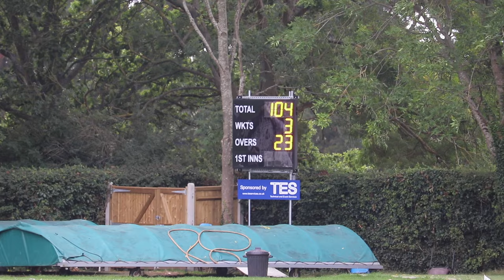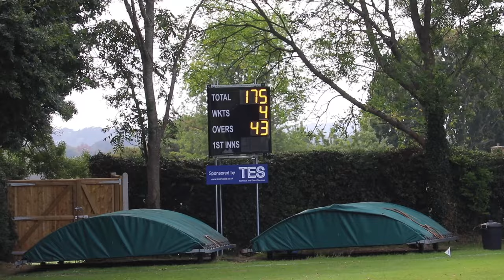STUMPING DEMOLITION & A LAST BALL THRILLER! Sunday XI vs Cricket Society (2022 Remastered)